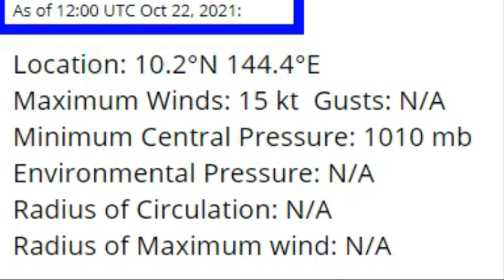💥[긴급속보:중심기압 962 거대 태풍 20호 말로 일본도쿄로 북상]미국 해양대기청 일본도쿄북상 vs 유럽중기예보센터 베트남 강타 가을태풍 마지막 진검승부 최종승자는 미국?유럽?